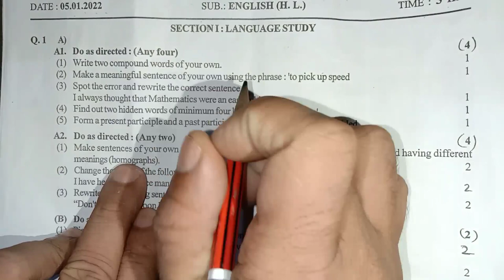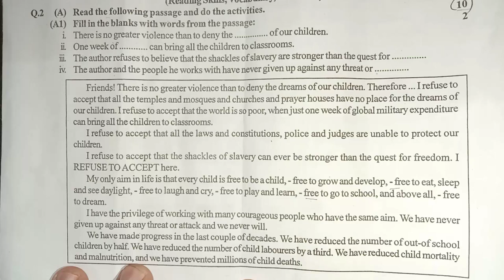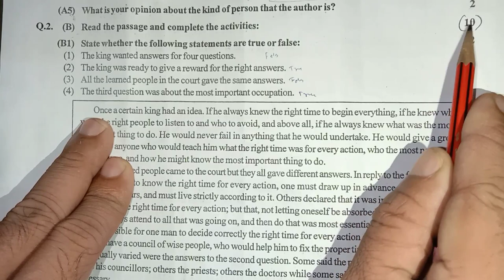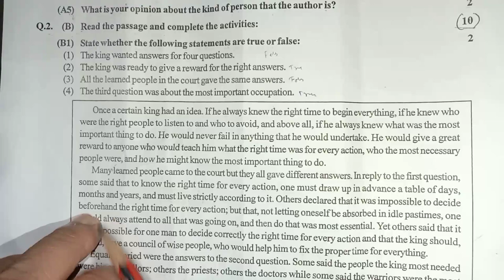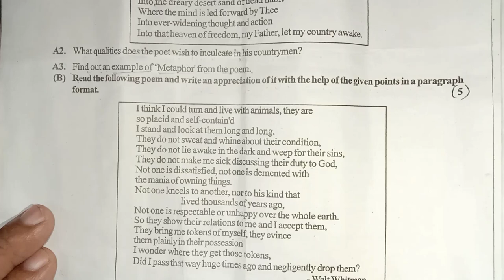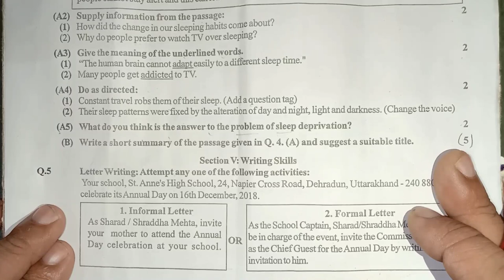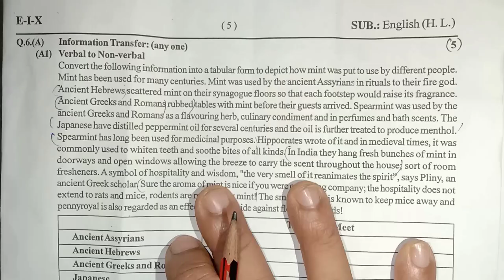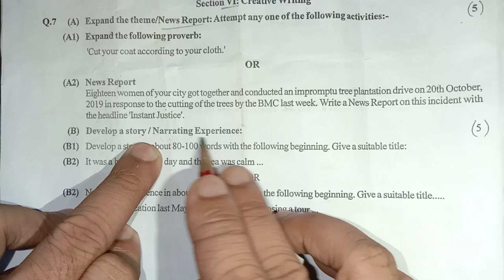SSC English New Paper Pattern for 2022 Board Exam Maharashtra | Class 10 English model paper 2022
Topics cover :-
SSC English New Paper Pattern for 2022 Board Exam Maharashtra
English SSC New Paper Pattern for 2022 Board Exam Maharashtra
English 10th class New Paper Pattern for 2022 Board Exam Maharashtra
English Paper pattern for 2022 board exam
maharashtra board
paper pattern
new paper pattern
ssc new paper pattern
ssc exam
board exam
Maharashtra board paper pattern
paper
new pattern
English paper pattern
2022 board exam
10th English मॉडल पेपर 2022
ऐसे आएगा English का पेपर 2022 Board
Class 10 English model paper 2022 Maharashtra Board exam
इंग्लिश मॉडल पेपर 2022
2022 में आने वाले English का मॉडल पेपर
Class 10 English model paper Maharashtra board exam
10th English model paper